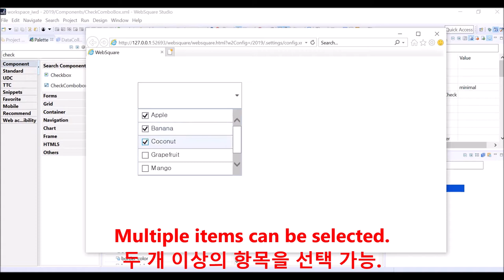CheckComboBox - ItemSet | WebSquare5 - Quick Guide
00:00 Introduction
00:04 DEMO
00:40 End of DEMO

Directly enter the selection items.

1. Double-click the component.
2. Select Itemset.
3. Manually add selection items.